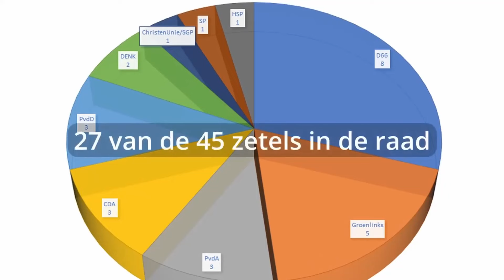Regionieuws TV - Richard de Mos pleegt Coup - Twee raadsleden stappen over naar Hart voor Den Haag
In Den Haag hebben Ismet Bingöl van het CDA en Mairan Sewtahal van de PvdA hun partijen verlaten en zich aangesloten bij Hart voor Den Haag, de partij van Richard de Mos. De overstap van de twee gemeenteraadsleden brengt het college van burgemeester en wethouders in een precaire positie, aangezien de coalitie hierdoor haar meerderheid verliest.
Bingöl en Sewtahal verklaarden dat zij zich niet langer konden vinden in de koers van het college, dat wordt gesteund door partijen als D66, GroenLinks, PvdA, de Partij voor de Dieren, het CDA en Denk. Beide raadsleden benadrukten dat deze koers negatieve gevolgen heeft voor hun achterban. Bovendien voelden zij zich onvoldoende in staat om binnen hun eigen fracties veranderingen door te voeren.
Volgens Richard de Mos, voorman van Hart voor Den Haag, heeft de overstap grote politieke gevolgen. "Door deze overstap verliest het college zijn meerderheid en is er nu sprake van een crisis in het stadhuis. Het college kan alleen verder door voor elk besluit steun te zoeken bij andere partijen," stelde hij. De Mos ziet in de overstap echter ook een bevestiging van de aantrekkingskracht van zijn partij. Hij benadrukte dat Hart voor Den Haag naar zijn mening wel luistert naar de wensen van de kiezers, iets wat volgens Bingöl en Sewtahal binnen hun eerdere partijen onvoldoende gebeurde.
De raadsleden zelf gaven aan dat zij zich bij Hart voor Den Haag beter gehoord voelen en meer ruimte zien om zich in te zetten voor hun achterban. "Wij hopen via deze partij echt verschil te kunnen maken voor de mensen die we vertegenwoordigen," lieten zij weten. De overstap onderstreept volgens hen het belang van een politiek beleid dat aansluit bij de dagelijkse zorgen van de inwoners van Den Haag.
Met het verlies van de meerderheid in de gemeenteraad staat het college voor een grote uitdaging. Het zal voortaan afhankelijk zijn van wisselende steun van oppositiepartijen om plannen en besluiten door de raad te krijgen. Hoe de coalitiepartijen hiermee omgaan, zal de komende weken duidelijk moeten worden. Voor nu lijkt de overstap van Bingöl en Sewtahal een aanzienlijke verschuiving in de Haagse politieke verhoudingen te veroorzaken.